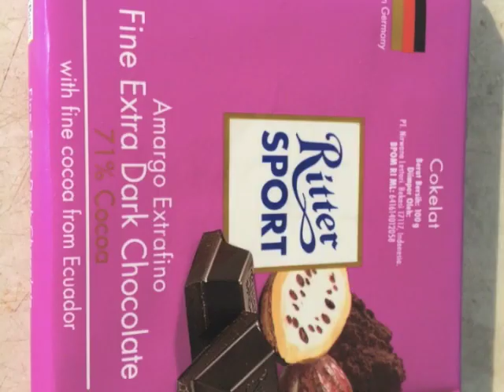2013 02 06 การพัฒนาซอฟต์แวร์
สำหรับทบทวนวิชา BC306
ซอฟ์ตแวร์เพื่อการตัดสินใจทางธุรกิจ
โดยอาจารย์จตุรงค์ สุวรรณชิวหกุล